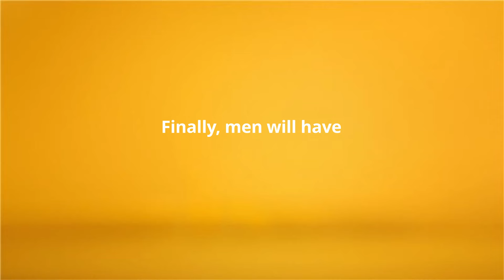The Art of Posing with IKEA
Dear men,

We understand it’s hard to not look awkward in photos. But this festive season, we are helping you level up your picture game so that you look good in all your festive memories.

With TheArtofPosing, you can choose from a range of IKEA products to pose with, and take it from us, you will steal the spotlight in every picture.

Check the link below to get posing or tag a guy you think needs this: